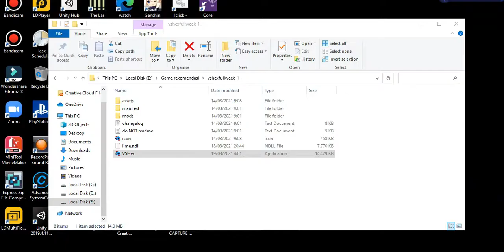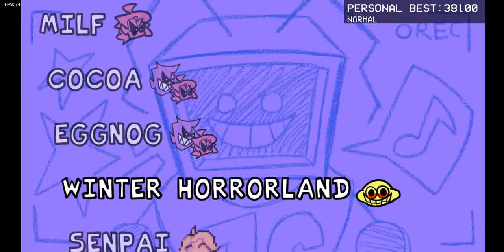Friday Night Funkin" Indonesia VS Hex Mod(Showcase)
Me:i made less duration 18 min,so i edit and re-upload again.and enjoy song and vibes

You can download this Friday Night Funkin VS Hex Mod(FULL WEEK UPDATE) in description: